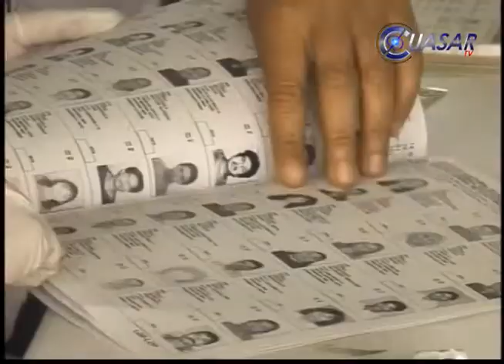Del 18 de junio al 5 de julio la Expo Feria Michoacán 2015 por veda electoral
Con la finalidad de respetar la veda y proceso electoral que se vivirá este año en la entidad, el gobernador del estado determinó cambiar del 18 de julio al 5 de julio la fecha de realización de la Expo Feria Michoacán 2015…